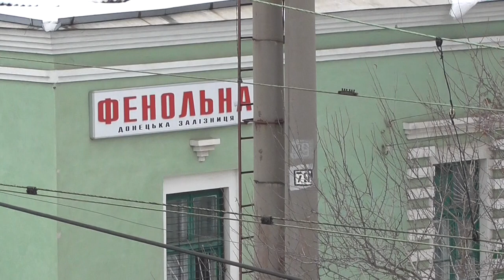05.02.2017 Донецька область. Залізнична станція "Фенольна"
Торгівельна блокада окупованих територій.
Станція « Фенольна » крайня на підконтрольній Україні території.
На цих кадрах ви можете побачити кількість товарних потягів, які курсують з окупованих територій і на окуповані території України.
В той час, коли на фронті гинуть наші хлопці, олігархи торгують з окупантами та сепаратистами.
Патріоти України і ветерани АТО заблокували ще один напрямок торгівлі з окупантами, найбільший, між Костянтинівкою та станцією «Фенольна»